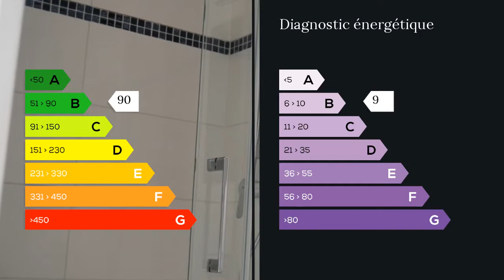A louer - Appartement - Cappelle en Pevele (59242) - 2 pièces - 38m²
Je vous propose ce très beau T2 dans le hameau d'huquinville (secteur recherché)dans une ferme totalement rénovée avec beaucoup de charme. Cuisine équipée, salle de douche : tout est neuf". 1 place de parking et un petit exterieur en partie commune.  Il ne reste plus que 2 lots sur 5 - visites au 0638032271 M. Antoine PACINI 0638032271 / 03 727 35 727 poste 9026 Agent commercial indépendant du réseau national clairimmo Maxihome N° RSAC : 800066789 - Ville du greffe : "